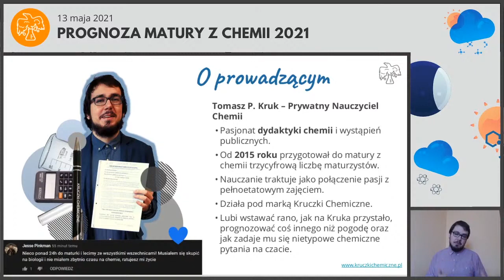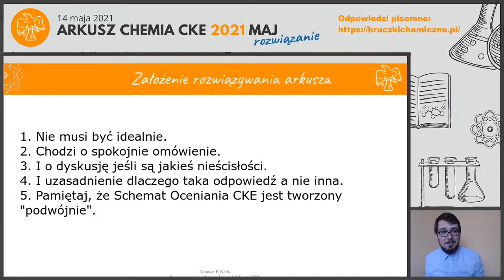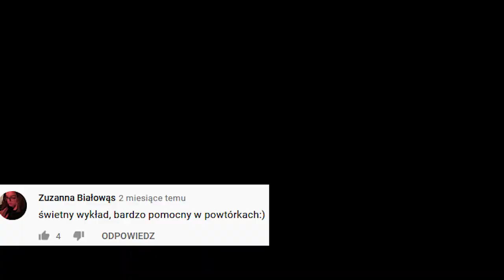Matura z chemii z Kruczkami Chemicznymi - co znajdziesz na kanale 🧪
Nie daj się zaskoczyć na maturze z chemii - zapisz się na rozmowę organizacyjną i dołącz do grona moich Kruków :) Opinie o zajęciach przeczytasz o tutaj

📽️ O tym wideo:
Witam Cię serdecznie na kanale Kruczki Chemiczne, ja nazywam się Tomasz Kruk i pomagam maturzystom zrozumieć chemię i poradzić z nią sobie na maturze - tak żeby dostać się na wymarzone studia. Opowiem Ci o tym co znajdziesz na moich nagraniach.